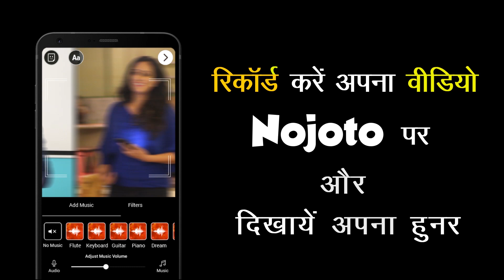Inspirational Poetry in Hindi by Neeraj Saraswat at RIPPLE 2018 UCMS Delhi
Inspirational Poetry in Hindi by Neeraj Saraswat at RIPPLE 2018 UCMS Delhi. Neeraj saraswat quotes  an inspirational poetry on life in hindi that life requires dedication sacrifice. Do watch out this inspirational poem in hindi & Share this inspiring hindi poems with your friends.  Kudos to Neeraj saraswat for reciting this hindi inspirational poetry in hindi, hindi inspirational poem in hindi.